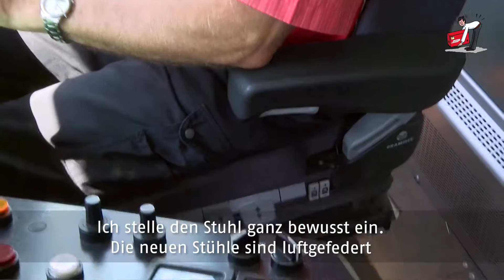RückenFit - in Kooperation mit SUVA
Allegra!
Egal, ob eine Reise im Bernina Express oder Schneeräumarbeiten – Auf unserem Youtube-Kanal finden Sie regelmässig spannende Videos rund um das Thema Eisenbahn.

Die Rhätische Bahn bewegt Graubünden.
Auf unserem 384 Kilometer langen Streckennetz sind wir tagtäglich sicher, sauber und pünktlich für Sie unterwegs. Mit unseren Regional- und Güterzügen sowie dem Autoverlad am Vereina sorgen wir für zuverlässige Transportketten im Kanton Graubünden. Mit den Panoramazügen Bernina Express und Glacier Express sowie dem UNESCO Welterbe RhB faszinieren wir Kunden aus aller Welt. Wussten Sie, dass ein Drittel unseres Streckennetzes zum UNESCO Welterbe RhB gehört?